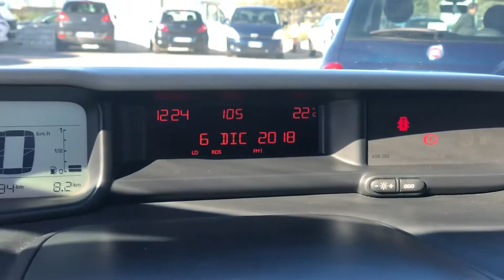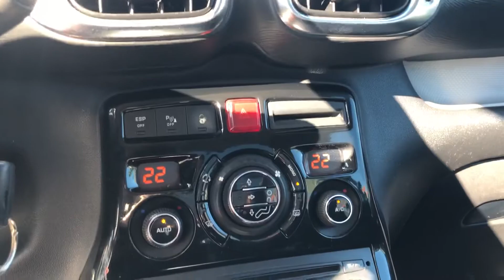Citroen C3 Picasso